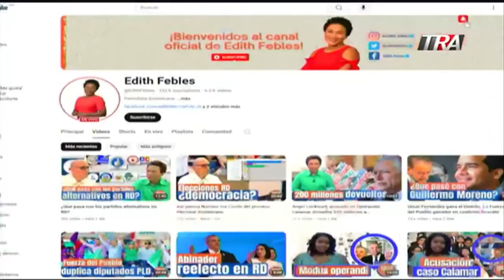COE mantiene 11 provincias en alerta amarilla y 14 en alerta verde | La Cosa Como Es SEG-1